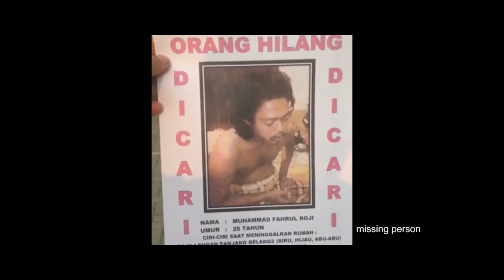Interesting Stories Around the Gospel Work by Ramon and Shandy Tengkano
This couple believes that happiness means being content with having only Jesus. Join us as they share more interesting stories around the Gospel work.
PYC 2019 Plenary Session